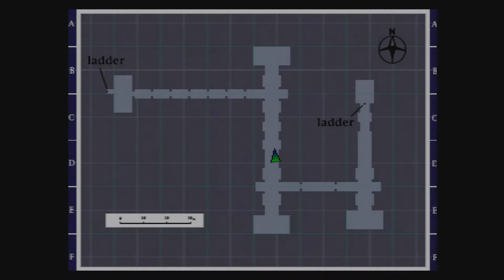Approaching Rage Let's Play: Silent Hill Part 7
Alessa, why you dodging me girl? I'm just tryna find my daughter Cheryl. Your mom is looking kinda sus...